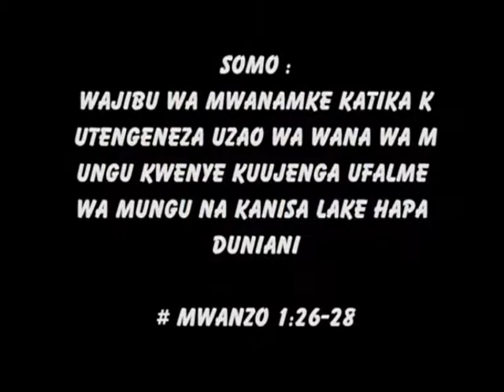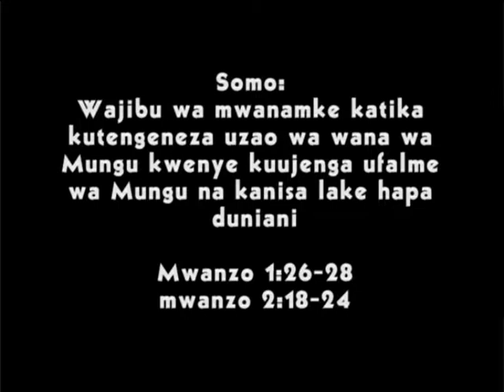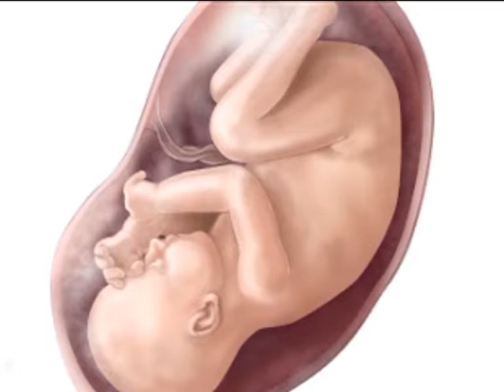2 MWANAMKE ANAUWEZO WA KUZAA UZAO WENYE KUMCHA MUNGU AU UZAO WA NYOKA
Biblia inazungumzia nini kuhusu uwezo wa tumbo la mwanamke kupitisha uzao wa nyoka au uzao wa mwanamke?